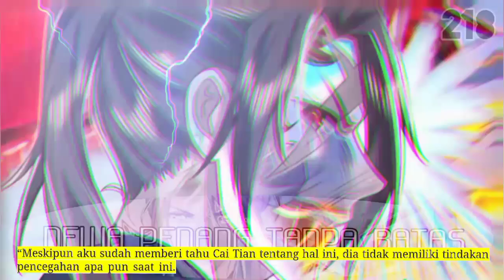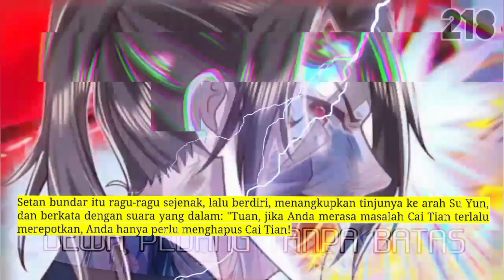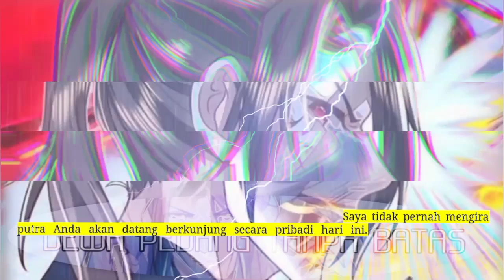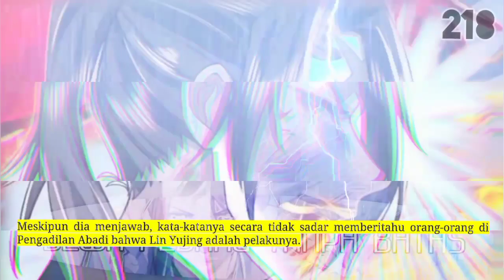Dewa Pedang Tanpa Batas season 218